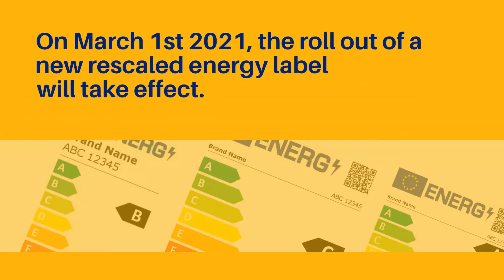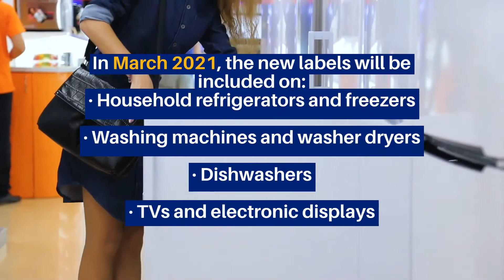New EU Energy Label for Electrical Appliances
On March 1st 2021, the roll out of a new rescaled EU energy label will take effect making it easier for customers to choose the most energy efficient product within their budget range. For more information on EU energy relabelling, please